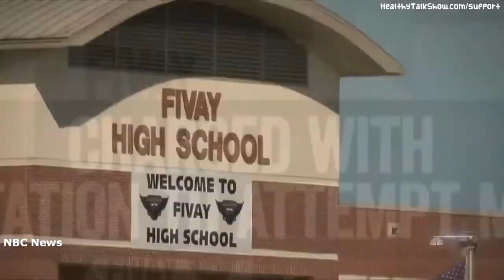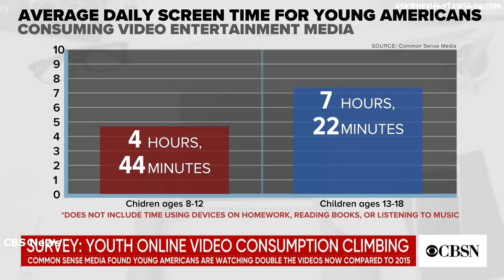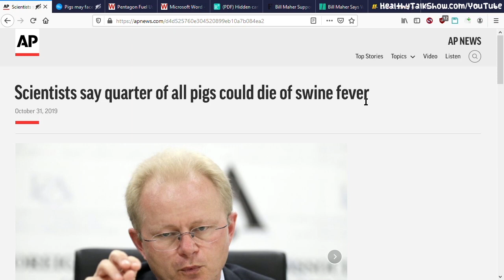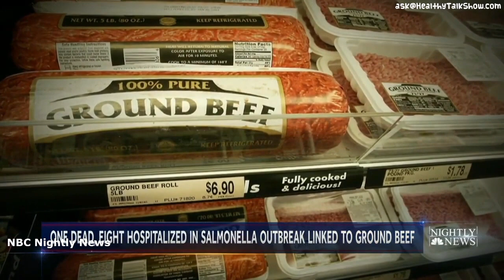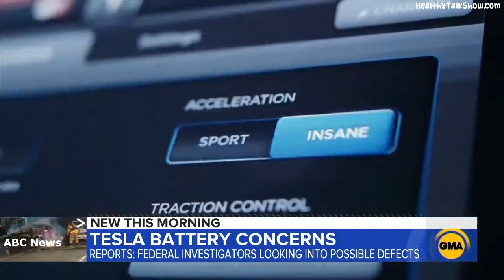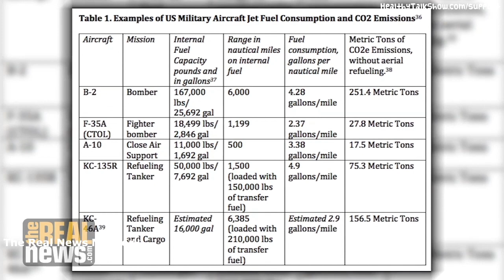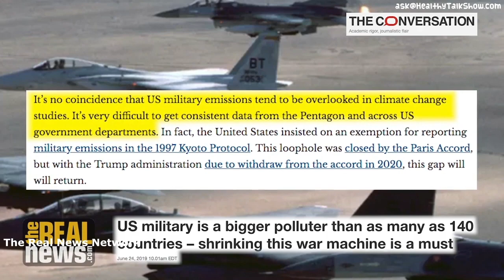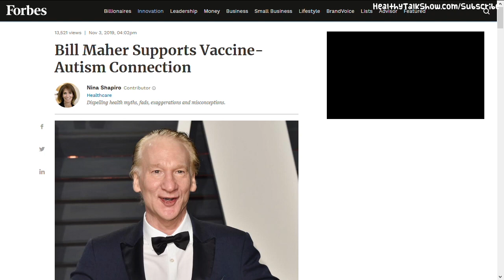Pentagon's Carbon Boot Print & Maher on Vaccines - HTS 30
▼★Links/Click★▼

Surgeon General Weed Warning 8:13

Swine Fever & Beef Scare 11:10

Coca-Cola/Coke Top Plastic Polluter 19:04

Pentagon's Carbon Boot Print 22:05

Maher on Vaccines 31:00

AP: Scientists say quarter of all pigs could die of swine fever
USA Today: Quarter of all pigs worldwide could die from swine fever, animal health organization says
Watson Institute: Pentagon Fuel Use, Climate Change, and the Costs of War
ResearchGate: Hidden carbon costs of the “everywhere war”: Logistics, geopolitical ecology, and the carbon boot-print of the US military
Huffpost: Bill Maher Says Vaccine-Autism Link Is Not ‘Crazy’: ‘We Don’t Know S**t’
Real Time with Bill Maher: Overtime: Ronan Farrow, Rick Stengel, Christina Bellantoni, Dennis Prager, Dr. Jay Gordon (HBO)
ABC 11 Eyewitness News: Earn $3,300 by getting the flu and letting researchers at Duke study you